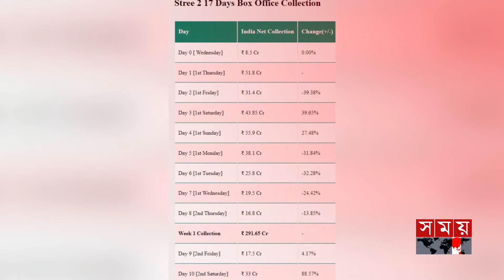২০২৪ সালে প্রথম ৫০০ কোটির ক্লাবে প্রবেশ করতে চলেছে ‘স্ত্রী ২ | Stree 2 Movie | Somoy Entertainment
২০২৪ সালে প্রথম ৫০০ কোটির ক্লাবে প্রবেশ করতে চলেছে ‘স্ত্রী ২ | Stree 2 Movie | Somoy Entertainment